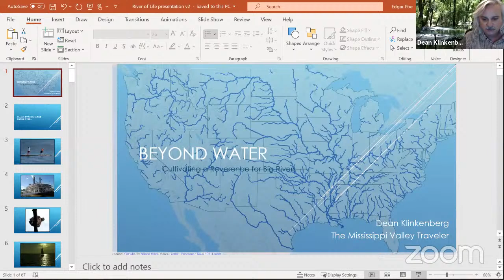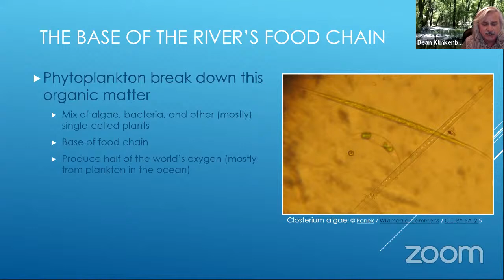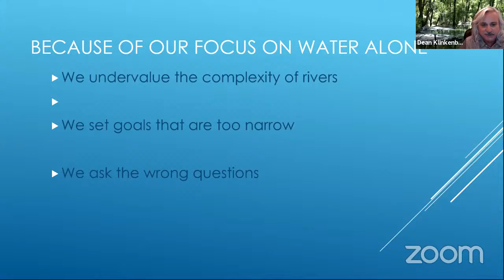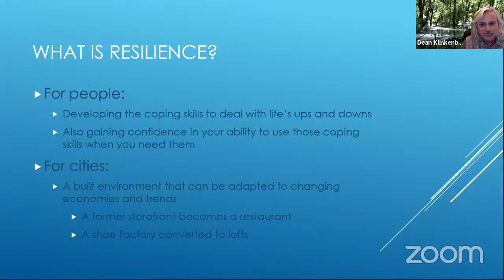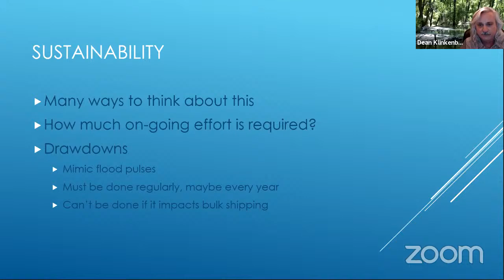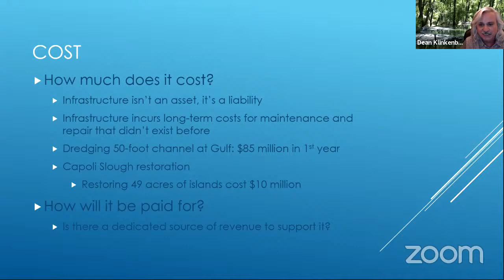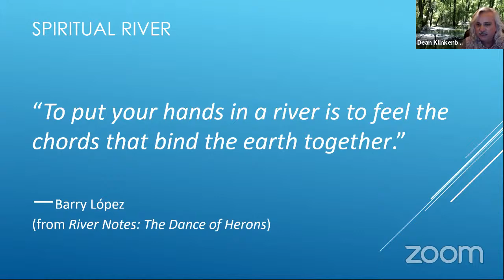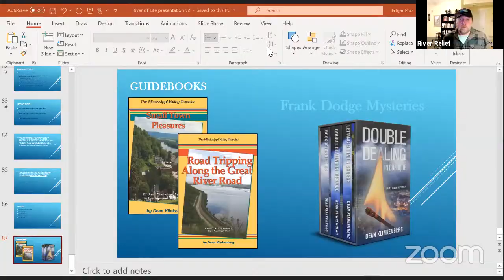Big Muddy Speaker Series - "Beyond Water: Cultivating a Reverence for Big Rivers"